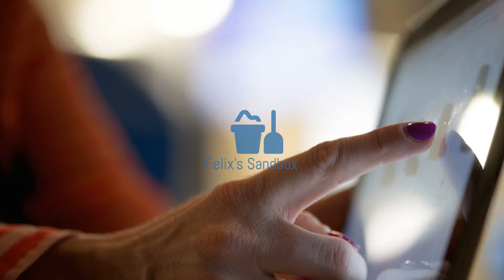Bad Ideas Distressed - Kevin MacLeod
Title: Bad Ideas Distressed
Artist: Kevin MacLeod
Album: YouTube Audio Library
Track number: (None, None)
Genre: Jazz & Blues
Instruments: Piano
Mood: Funky
Length: 30s